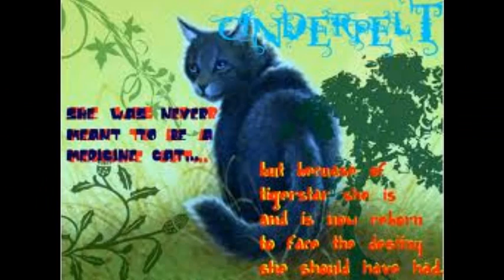Who We Are: Warrior cats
These are cats who had difficult lives